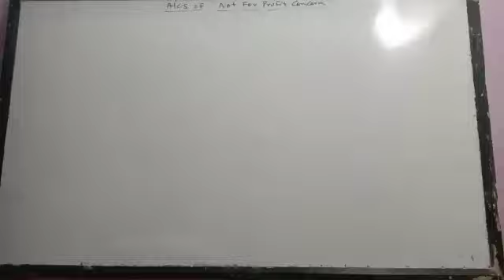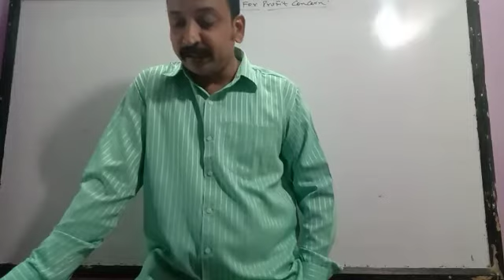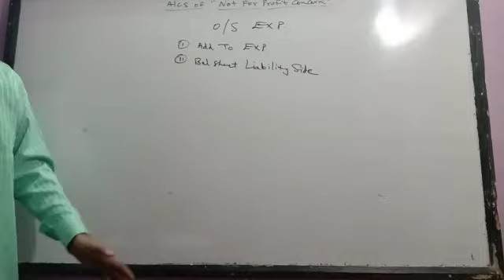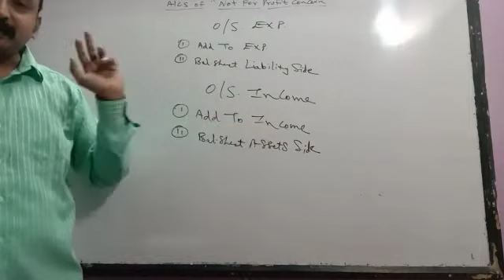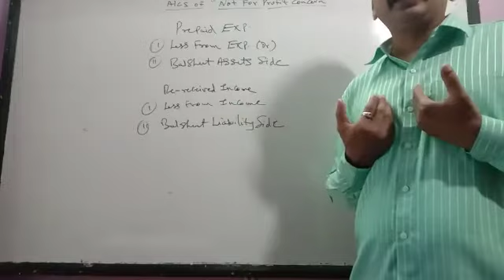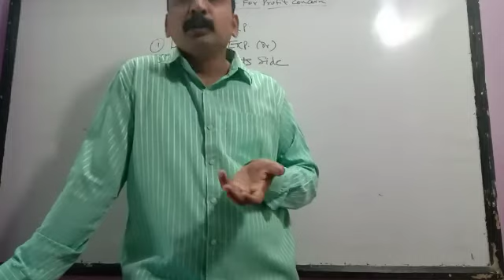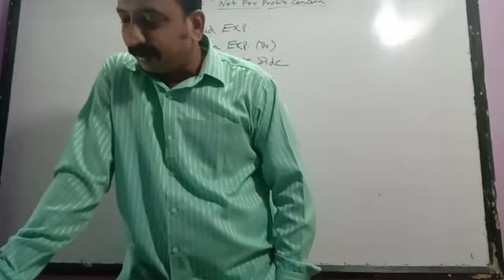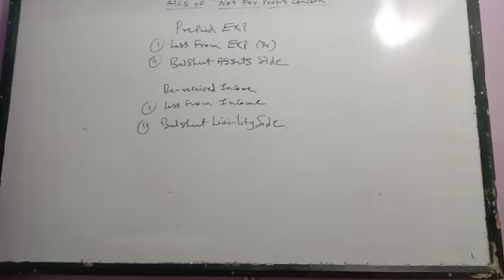NPO Part IV 16/09/2020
Video from Vidyaratna Classes